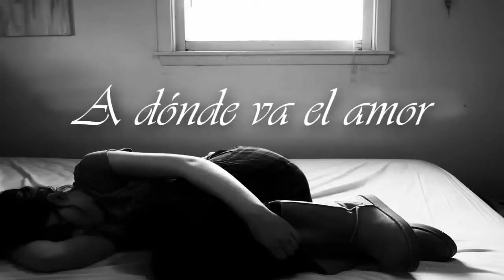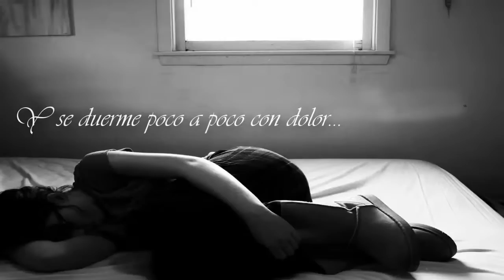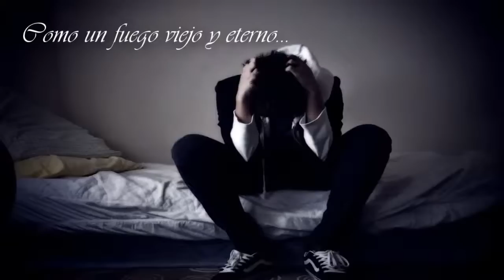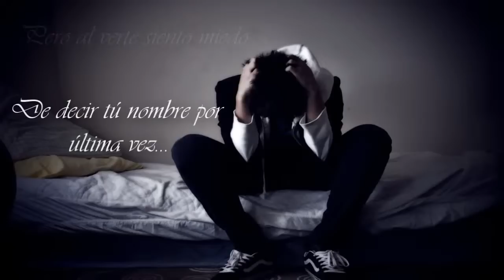A dónde va el amor Ricardo Montaner